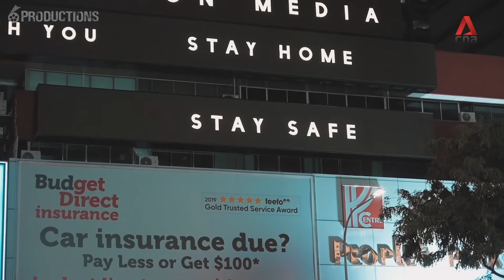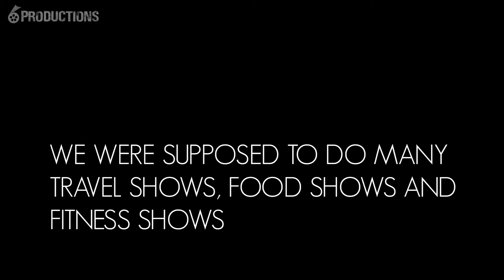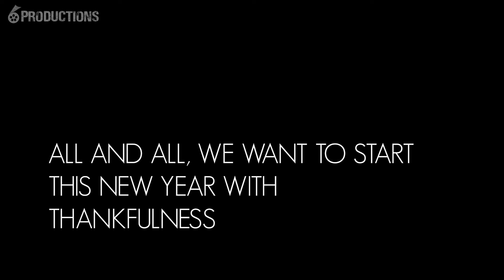What Was 2020 Like for 6Productions?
2020 was an interesting year for 6Productions.
It was a year of loss, and of course growth.
But 2021? Dang, watch out for us.

Footage credit: Channel News Asia.